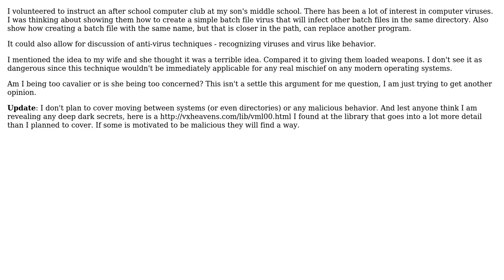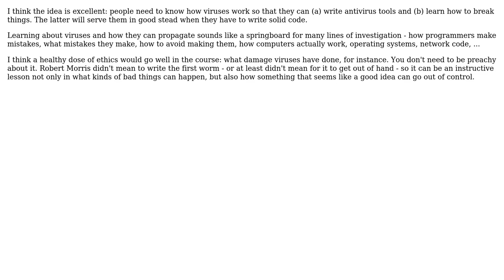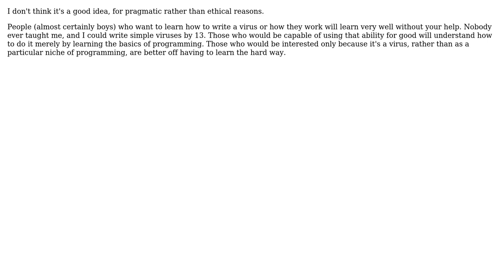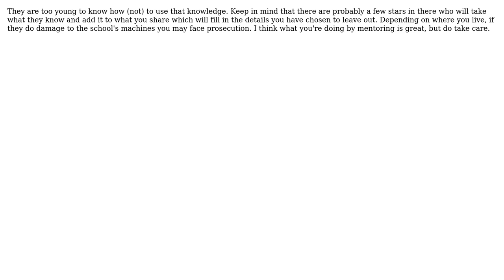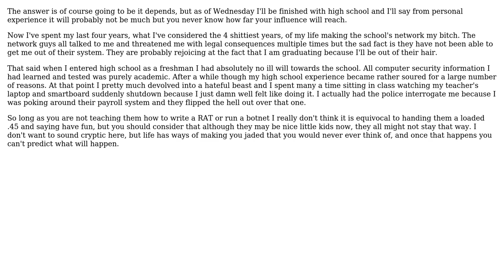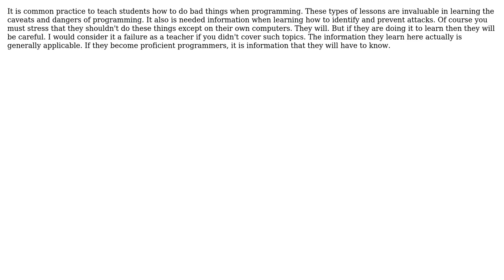Software Engineering: Is it ethical to teach teens about software viruses? (14 Solutions!!)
Software Engineering: Is it ethical to teach teens about software viruses?

With thanks & praise to God, and with thanks to the many people who have made this project possible! | Content (except music & images) licensed under CC BY-SA | Music | Images & others | With thanks to user yannis user UUlum user Trezoid user tdammers user Steven Evers user Paul Nathan user johnny user Jim McKeeth user Frank Shearar user dietbuddha user Chris user Cheluis user Ben Richards user Barry Kelly user anon and the Stack Exchange Network Trademarks are property of their respective owners. You are responsible for your own actions.